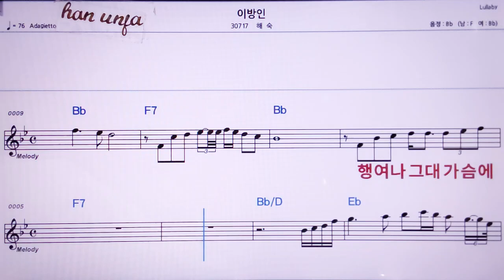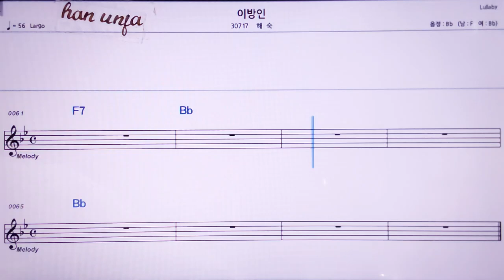💖이방인/혜숙 👍MR,노래방, 악보, 코드,Karaoke With Sheet Music